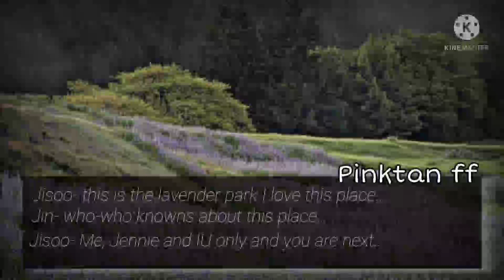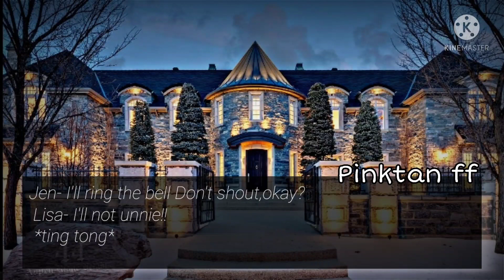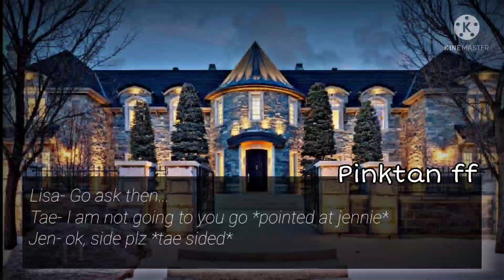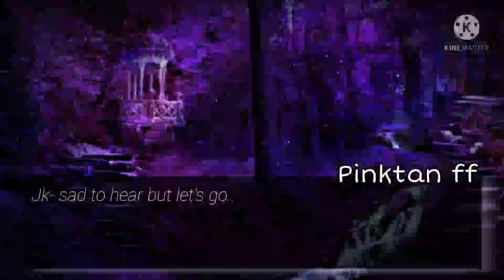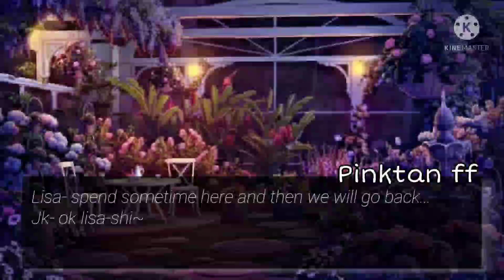Destined love episode 4💜💜| Pinktan ff and blackbangtan life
- All rights are given to the owner of the music and pics so thing twice before you report.